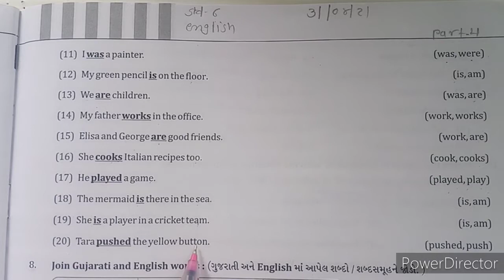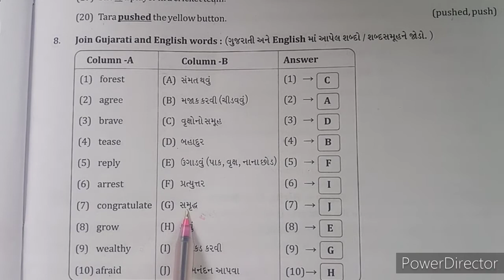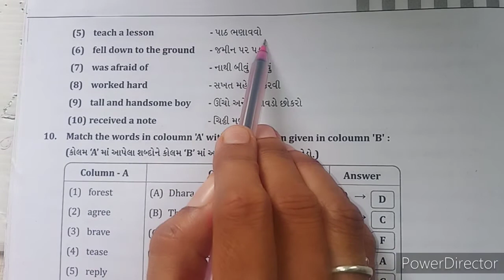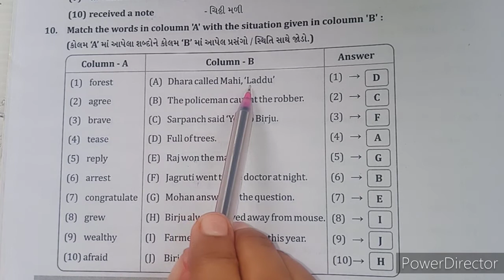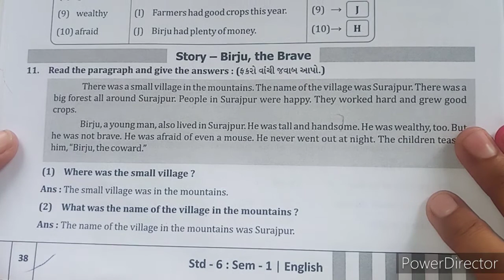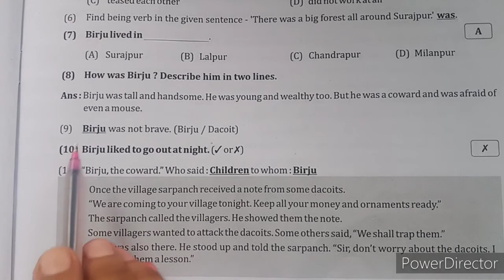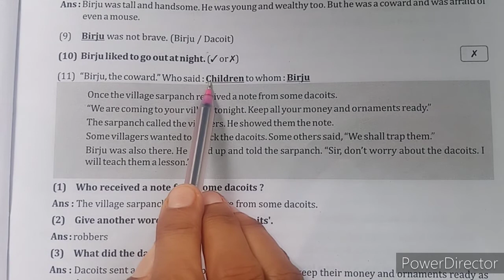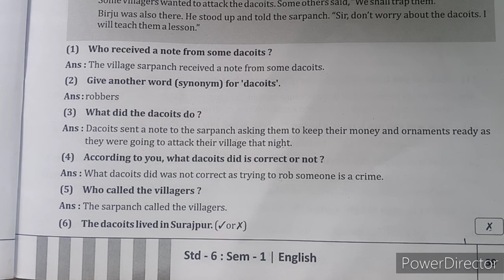STD 06 ENG CH 03 PART 04